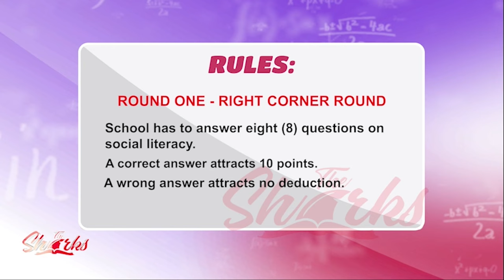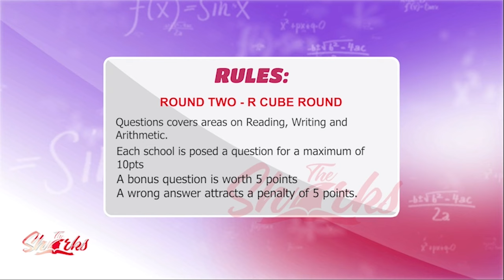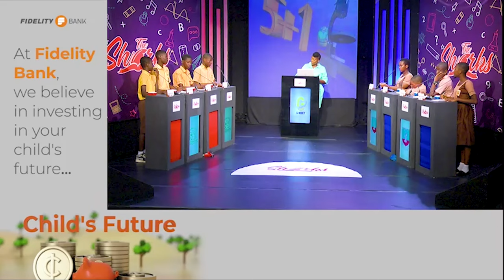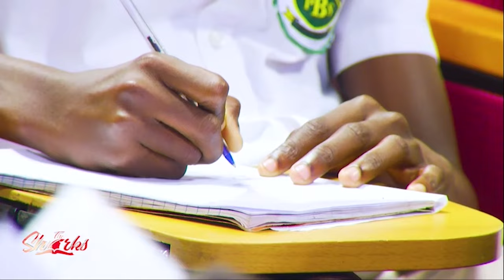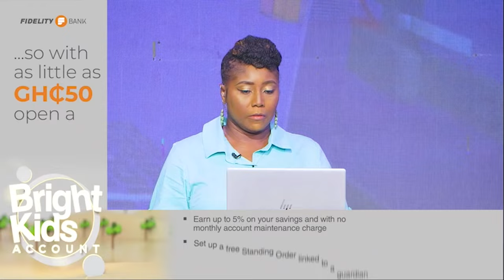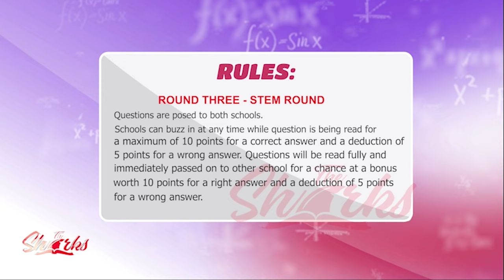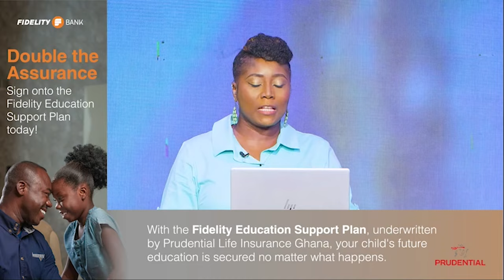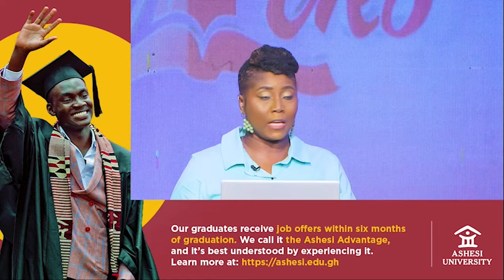Dahin Sheli beats KETASCO Basic School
Dahin Sheli advances to the next round of the competition after defeating KETASCO Basic School following four rounds of fierce action.